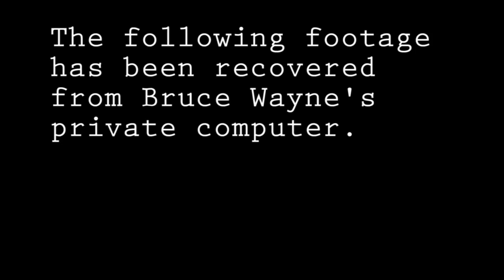The BatDance!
Who knew that Batman was such a huge fan of Cascada?!

SONGS IN ORDER OF APPEARANCE:
Single Ladies (Put a Ring on It) - Beyonce
Let it Go - Idina Menzel from the Frozen soundtrack
Pom Poms - Jonas Brothers
Toxic - Britney Spears
Hella Good - No Doubt
Shake-a-Booty - Hank Green
Evacuate the Dancefloor - Cascada
Oh Glory! (Demo) - Panic! At The Disco
Boy Toy - The Hot Girls from the Little White Lie soundtrack
Everytime We Touch - Cascada
Kiss You - One Direction
Country Girl (Shake It For Me) - Luke Bryan